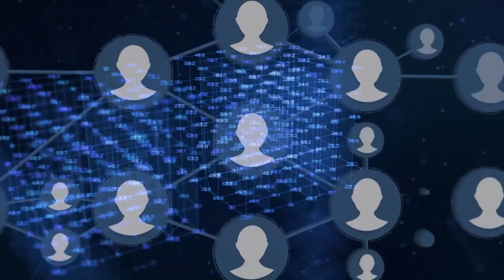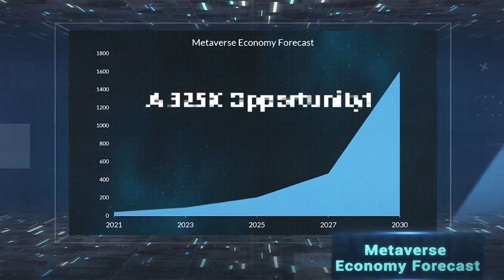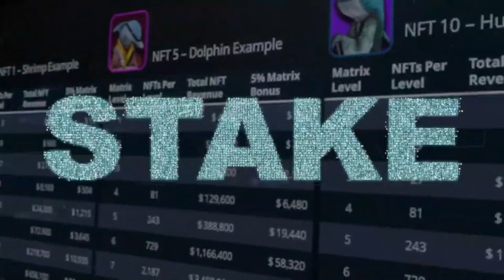Why Metfi is Growing? | Introduction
MetFi DAO is a Decentralized Autonomous Organization (DAO) that launched on Binance Smart Chain on May 21, 2022, as the world’s first DeFi 2.0 collectible NFT ecosystem focused on incubating Metaverse and Web3 unicorns and sharing the returns with all MetFi NFT owners. MetFi was built for the people, not for an individual or company.

Get ready to ride the crypto wave! 🌊 In the fast-paced world of digital assets, a new Bull Run is on the horizon. Join us as we unveil the thrilling journey ahead, where fortunes are made and opportunities abound. From the soaring highs to the strategic plays, this Bull Run promises excitement, growth, and the chance to be part of something extraordinary. Buckle up and dive into the heart of the action – the crypto wave awaits. Are you in

Unlock Your Future with MetFi! 🚀

🚀 Why MetFi?
Discover how MetFi aims to become the world's leading metaverse and web3 incubator. Early-stage investments, NFT ownership, and a chance to stake in groundbreaking projects before they hit the mainstream.

💡 Imagine Being First!
Be part of a once-in-a-generation shift in technology, creating new millionaires and billionaires. Secure your financial future with MetFi's over 14 exciting projects, poised to become unicorns.

Ready to Dive In? Here's How:
3️⃣ Starting at just $10 (USDT) + BNB for gas fees

Explore our exclusive offers and strategies in the article.

🤝 Join Us Now:

Engage with our community through YouTube, weekly webinars, and powerful Zoom calls. Dmitry and Sirpa are here to guide you every step of the way. Reach out on Telegram:

💼 Team Support:
DSclub offers education, team meetings, webinars, and more in Finnish, English, and Russian.

Feel secure joining our team – we've been supporting our community in MetFi for over 1.5 years.